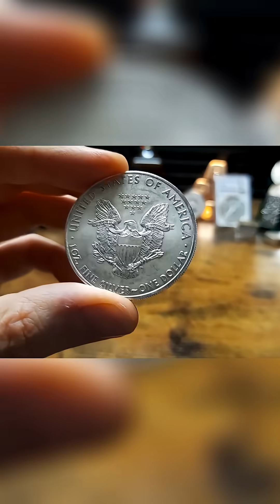Frozen Silver Coin: Amazing Year-Long Freezer Test!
A silver coin encased in ice for a year—what happens? The result is unbelievable. See how this experiment proves the incredible resilience of silver.